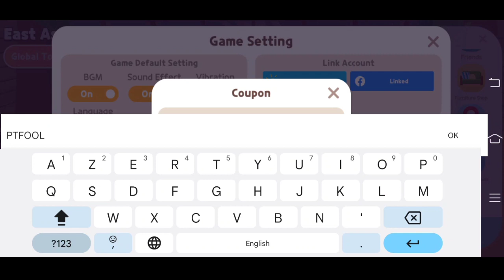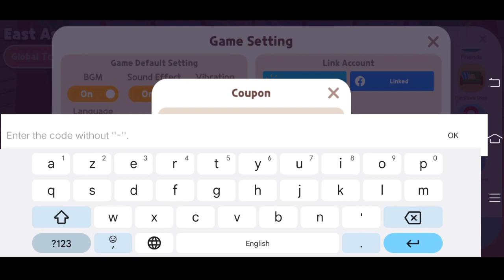Play together coupon codes 2023 june new